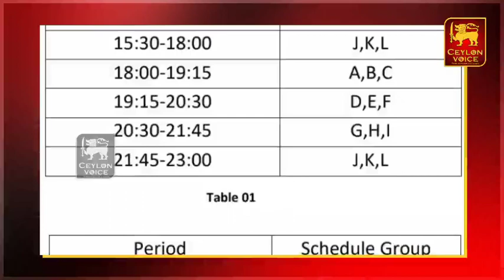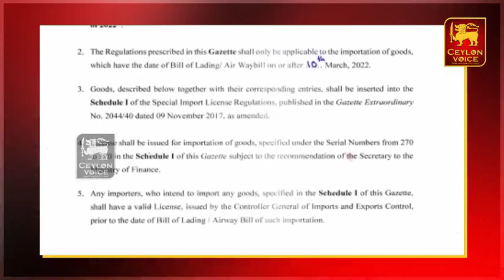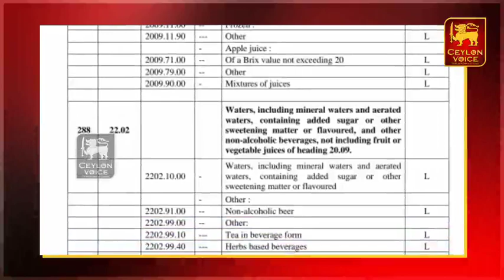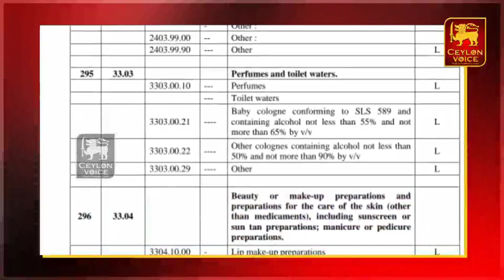இலங்கையின் இன்றைய முக்கிய செய்திகள்-09.03.2022 |Gotabaya Rajapaksa Warns| Today Srilanka Tamil News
Title:இலங்கையின் இன்றைய முக்கிய செய்திகள்-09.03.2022 |Gotabaya Rajapaksa Warns| Today Srilanka Tamil News